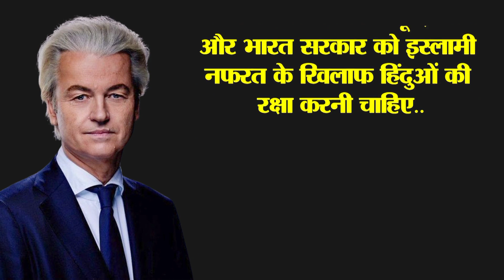भारत का दोस्त है और मोदी का चेला..लोग कहते हैं उसे इस्लाम का दश्मन!